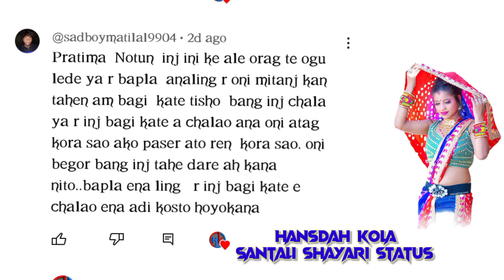Bapla sagai 💝|| New Santali sad Shayari status 🥀||Santali Break up status